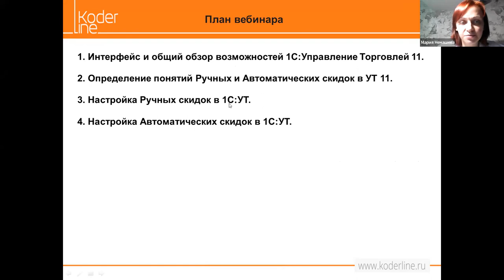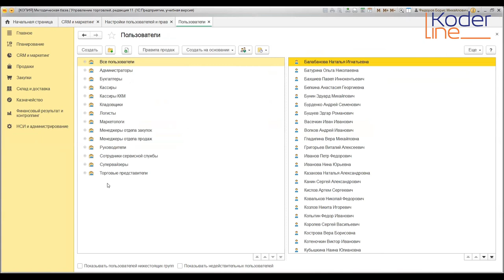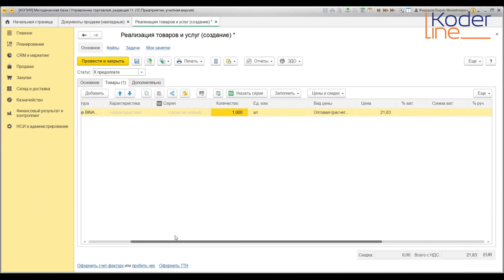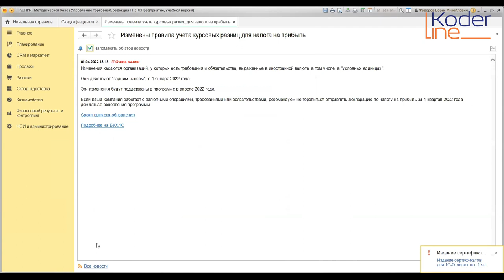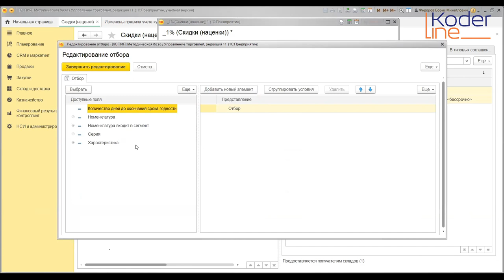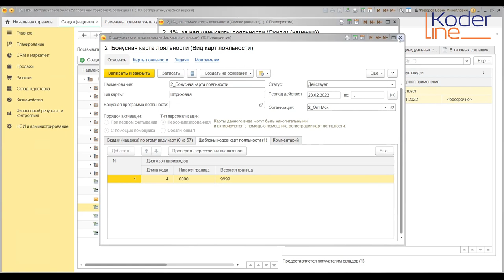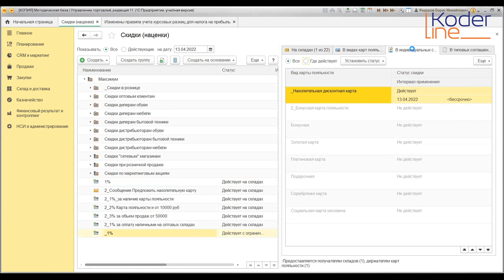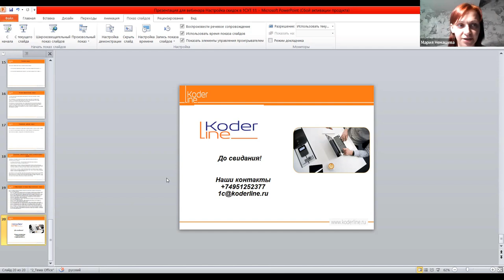Вебинар «Настройка скидок в 1С:УТ 11»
Компания «Кодерлайн» провела вебинар «Настройка скидок в 1С:УТ 11»

Целевая аудитория
маркетологи, специалисты по ценообразованию.

Описание
Цель вебинара - раскрыть возможности системы 1С:УТ 11 в части настроек ручных и автоматических скидок. В ходе вебинара будет приведен алгоритм настройки системы на реальном кейсе.

Программа
1.       Интерфейс и общий обзор возможностей 1С:Управление Торговлей 11.

2.       Определение понятий Ручных и Автоматических скидок в УТ 11

3.       Настройка Ручных скидок в 1С:УТ.

4.       Настройка Автоматических скидок в 1С:УТ.